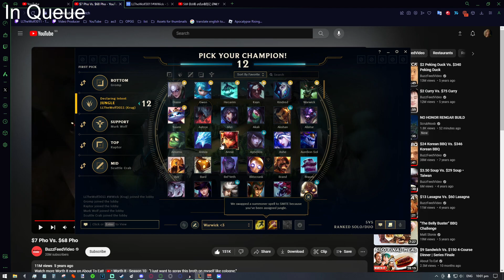The Warwick Queen 1v9s In The Jungle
maybe i should just go back to jg.. (yes i used to be a jungle warwick otp)